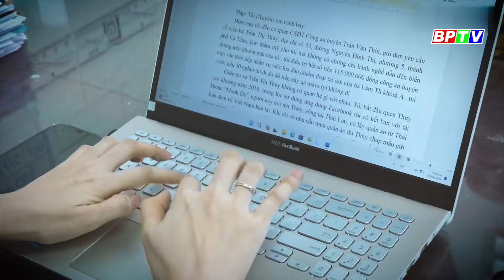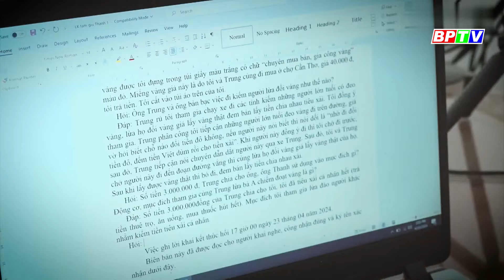CHUYỆN MỖI NGÀY 12-10-2024 |BPTV